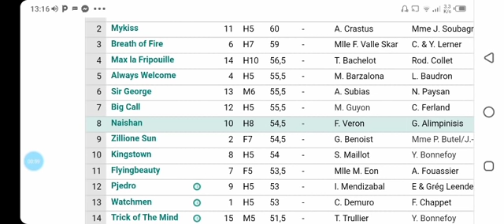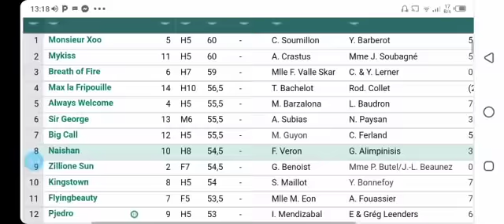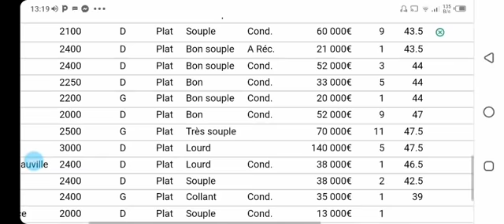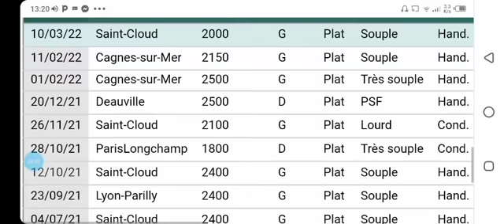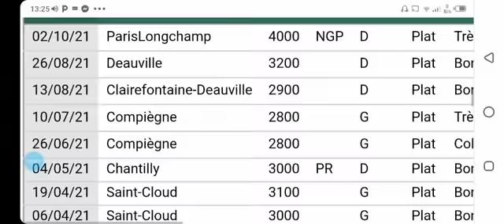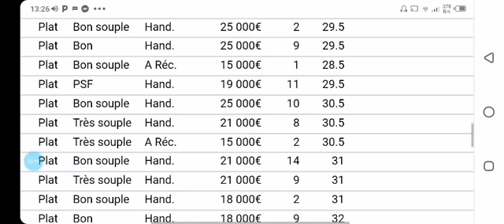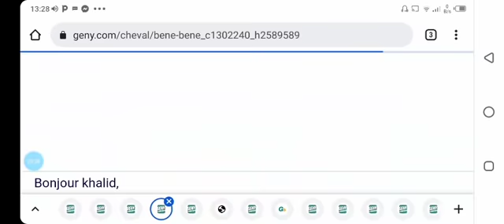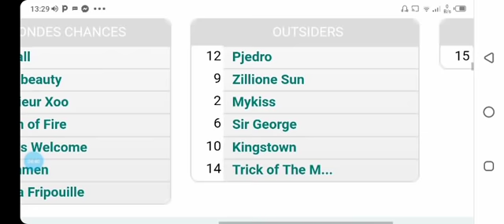توقعات الكانتي يوم الثلاثاء على saint CLOUD